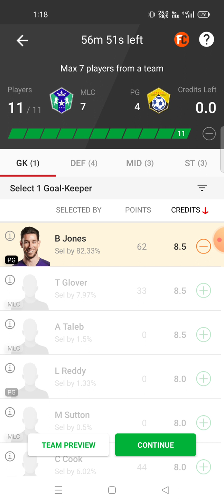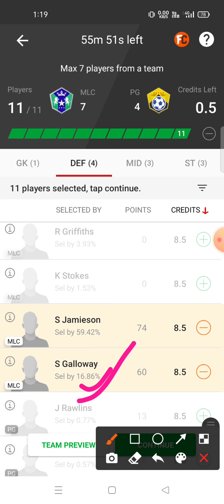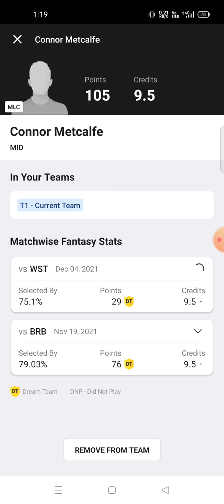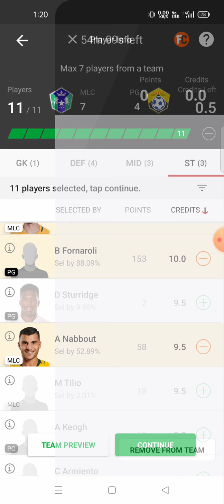MLC vs PG Football team prediction Dream11 win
mlc vs pg
mlc vs pg Dream11
mlc vs pg Dream11 prediction
mlc vs pg prediction

own risk"

1. This analysis  is based on my

2.Dream11 takes great care to comply with all central and state legislation in India to ensure that  users are fully protected. Every contest on  platform is carefully designed to comply with applicable statutes and regulations in India.

Thanks